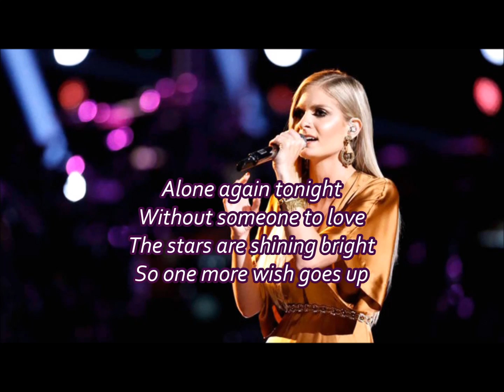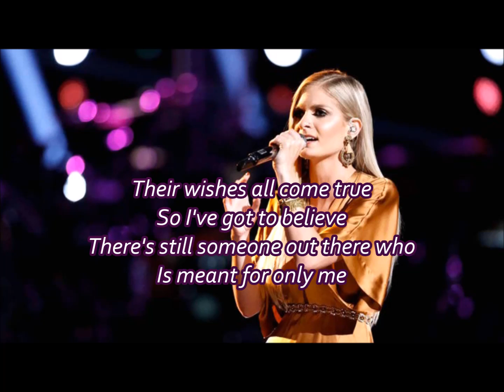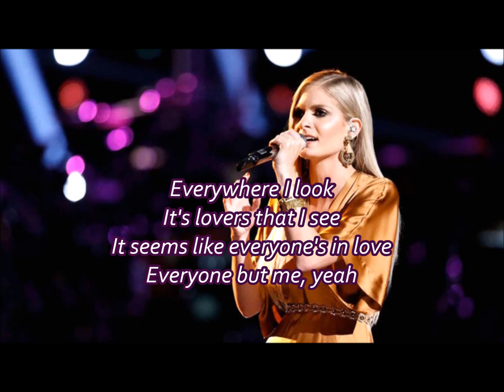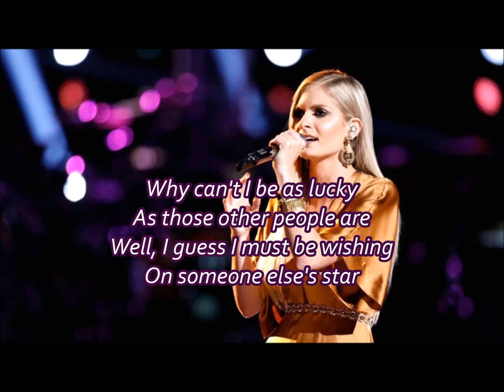Lauren Duski - Someone Else's Star (The Voice Performance) - Lyrics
Someone Else's Star (originally by Bryan White) by Lauren Duski (Lyrics)
Live Playoffs (Studio version)